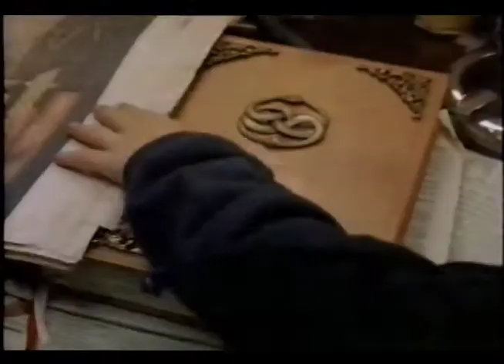TBS - The Never Ending Story Promotion (1998)